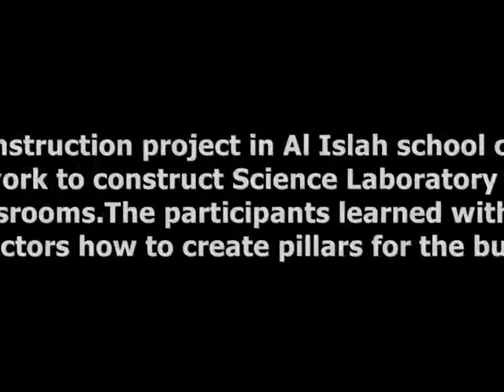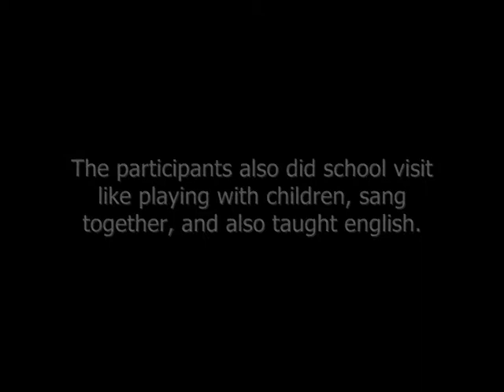Summer Camp 2016: Al Islah Camp 1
It's a summer workcamp project to build a construction for laboratory space and classrooms of Al Islah school, in Semarang, Central Java, Indonesia. With 2 volunteer groups, in 2 workcamps, we covered manual works for construction which kids will use in the future. (The video is only the part one of the two).
GREAT calls for Indonesian and international participants to help continuing this program by volunteering with us.
GREAT is a non-profit NGO which organizes international work camps in Indonesia and promotes peace through international voluntary service for youth. GREAT dream is to give the opportunity to all youth without exceptions and discrimination to access global education and experience of long-life learning through volunteerism.